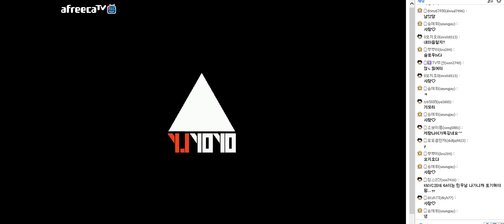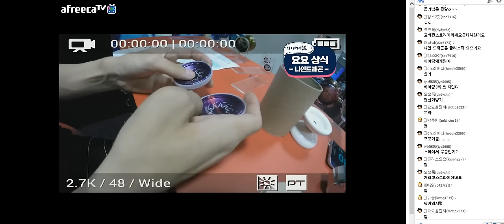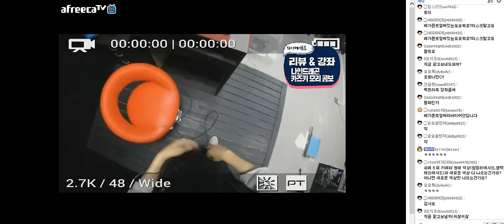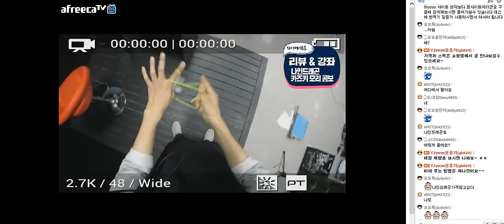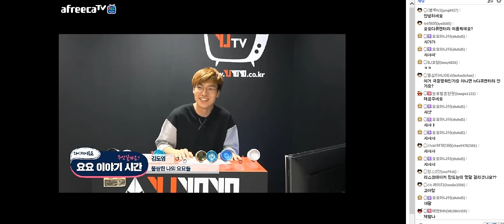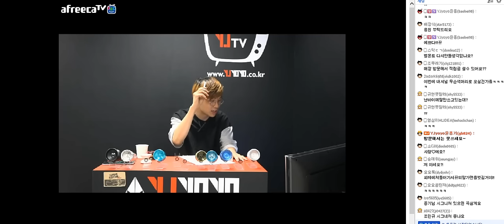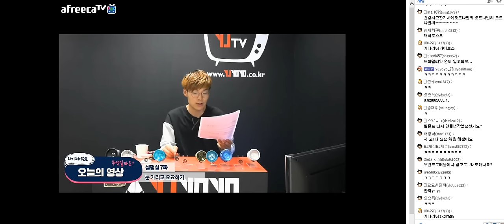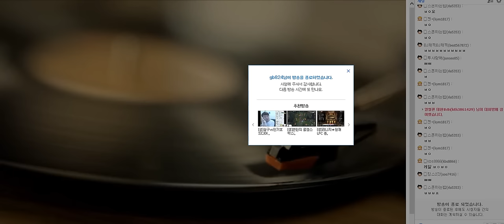20160526 와이제이요요TV 15 [와이제이요요클럽][와이제이요요][윤종기]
대한민국 최대 요요샵